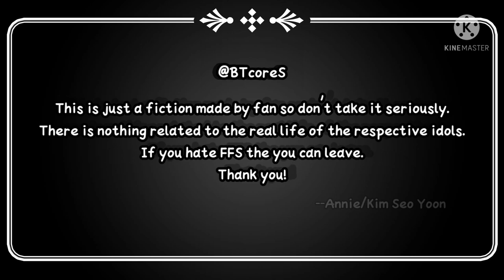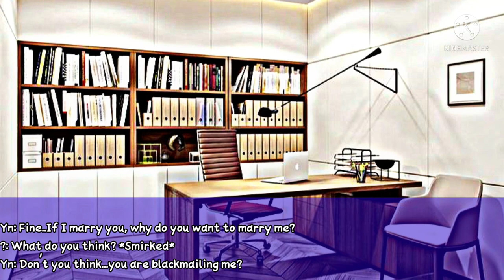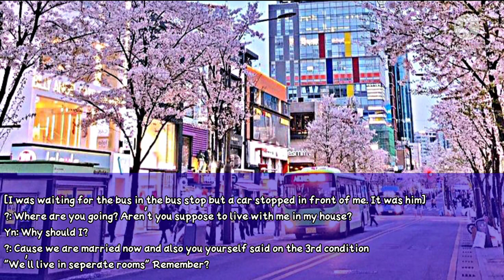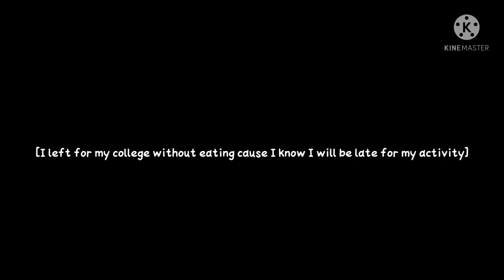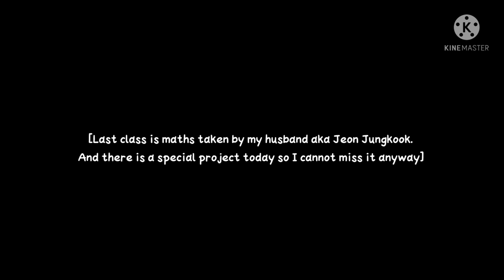•Jeon Jungkook•When he married you forcefully but he is your professor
Hello mah dear cuties thank you so much for supporting me and getting me 900+ subs🤧 am so happy to explain 😁and I can't even wait to get 1k subs so plz sub my channel and share wid your friends😉 so that I can get 1k very soon😘 And stay safe have a happy puja vacation and enjoy my FF in free time💙✨Hope to see you again after puja💓 So gotta take rest for few days I hope you understand 🥰 And plz Subscribe to my 2nd account (link in Comment section) And thank you very much for watching it💖 I hope I didn't disappointed you! :) And about this FF I don't have anything to say I was so busy with exams that I didn't got such ideas🌚🤓 So I made this...Sorry if it's not good😌